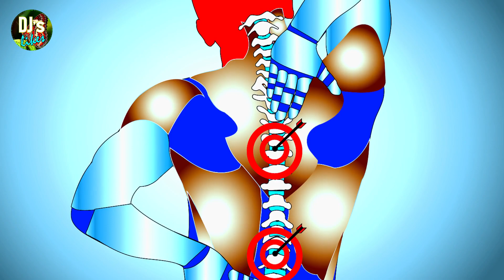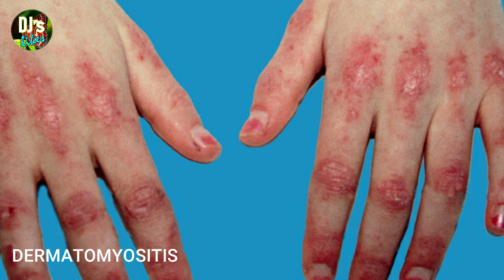சகோதரி சமந்தாவிற்கு நோய் குணமாக இறைவனை வேண்டுவோம். தசை அழற்சி நோய் என்றால் என்ன?